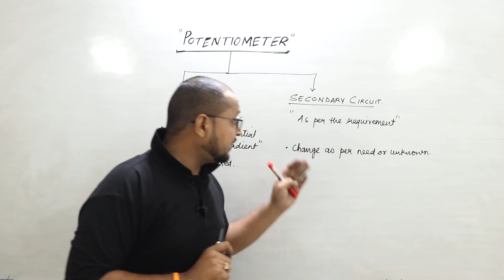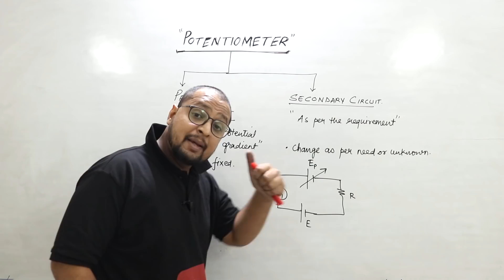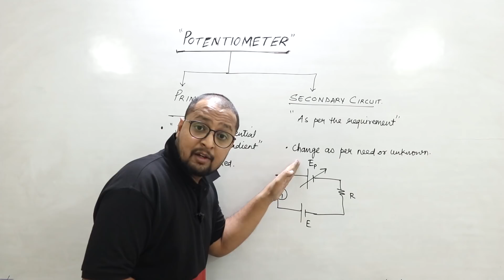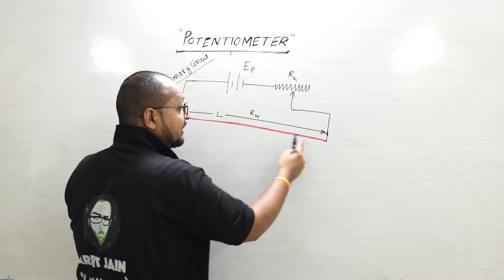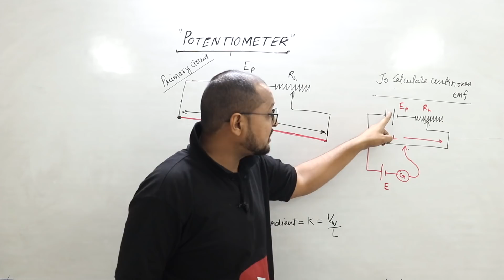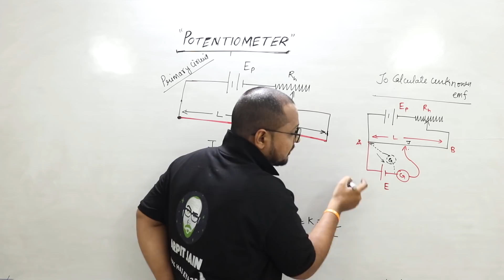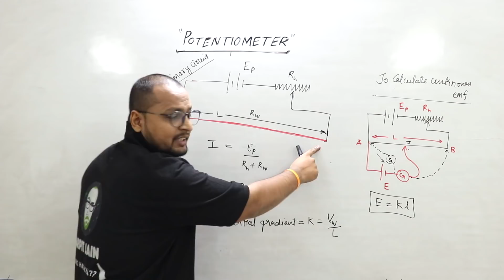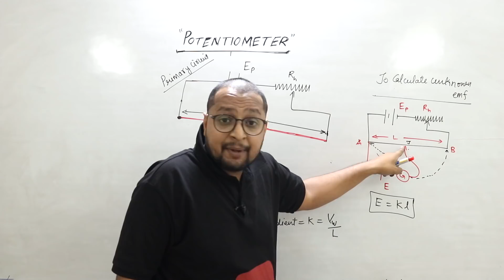80. Current Electricity || Potentiometer || Part-1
Rankplus Everyone wants to explain but not many have the talent, but I have it. I know the expectation and legacy. I know the history, what the students expect from me and I think this challenge does not make me nervous.

PHYSICS BABA